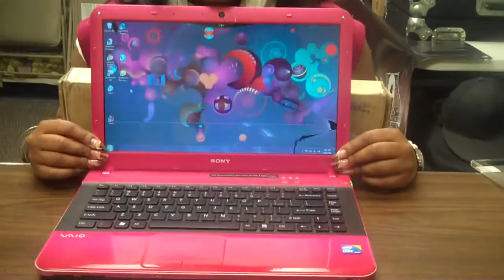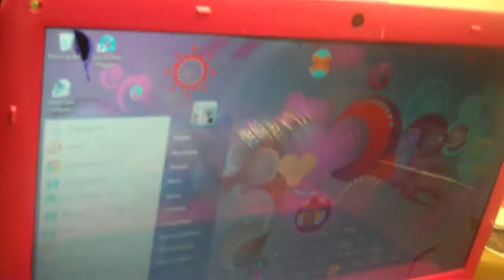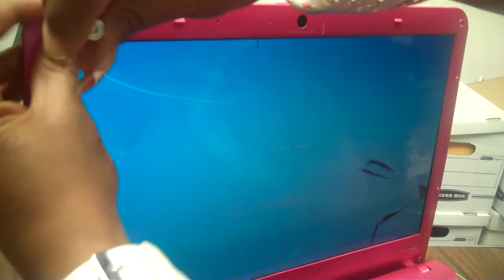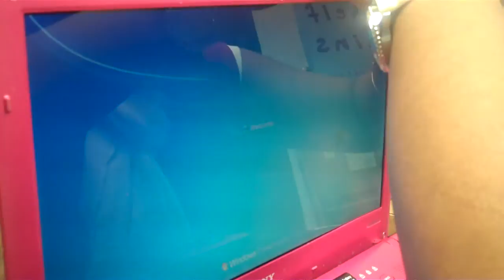Screen Replacement Sony VAIO Model Number VPCEA36FM 14" Notebook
How to video of my screen replacement